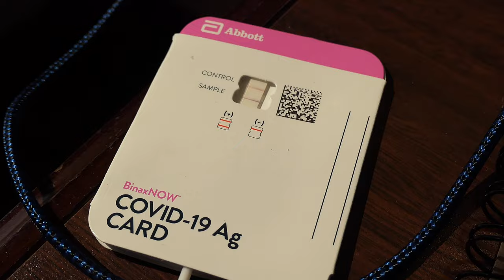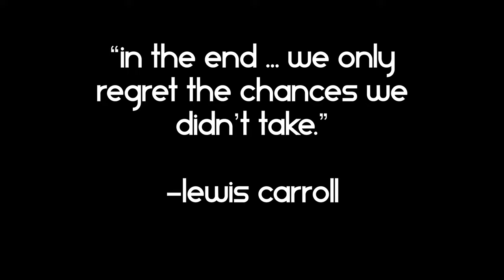Bricole take on 2022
Bricole are back with adventures in Hawaii, the Galapagos, Stockholm, Morocco, Portugal, British Columbia, Baja Mexico, and who can forget St Louis, Missouri. We battle intense sun, violent surf, and covid in another memorable year.

00:00 Hilo, Hawai'i
01:55 Galapagos / Ecuador
06:47 Stockholm, Sweden
07:45 Morocco
09:46 Portugal
15:20 St. Louis
17:37 Santiago / Rapa Nui
22:43 Iguazu
24:11 Rio
26:16 British Columbia
30:23 Baja California Mexico